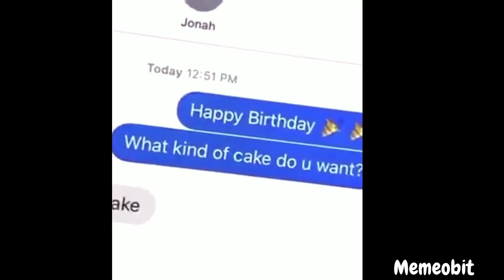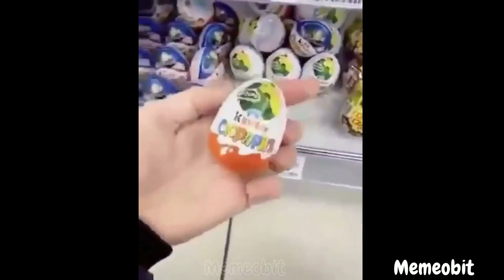memes that make you question stuff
The Dankest Memes!

Welcome to Memeobit, we are here to help you laugh and provide a variety of content. Feel free to have a look at our other Videos and Shorts, to further your memeing time!